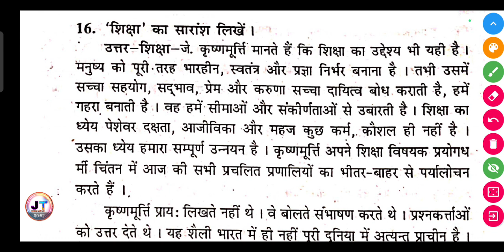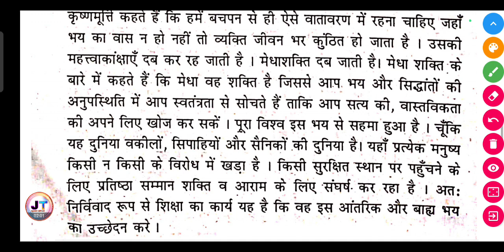'शिक्षा' का सारांश लिखें? || Shiksha ka saransh likhiye